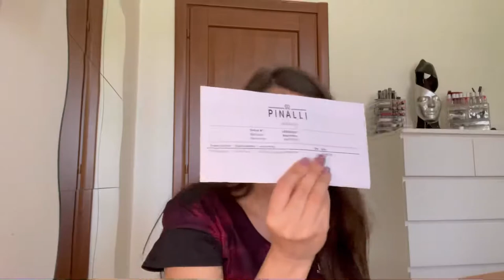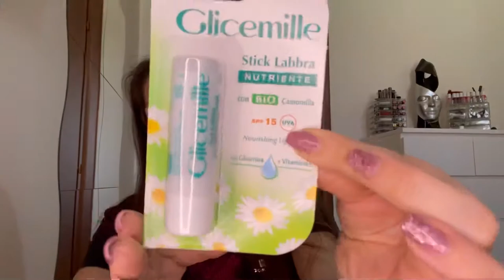Super Acquisti e Danni Con i Saldi 😍💸